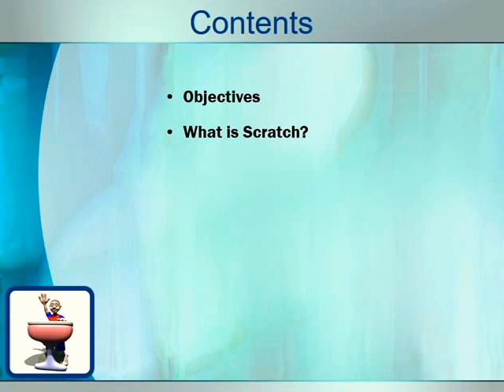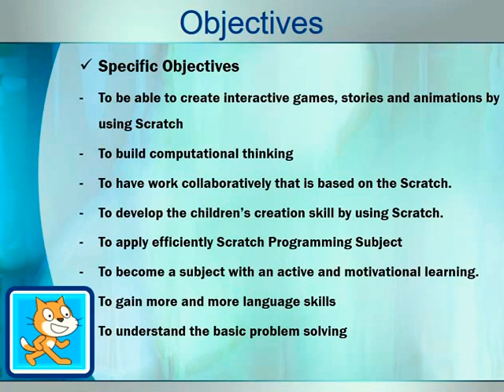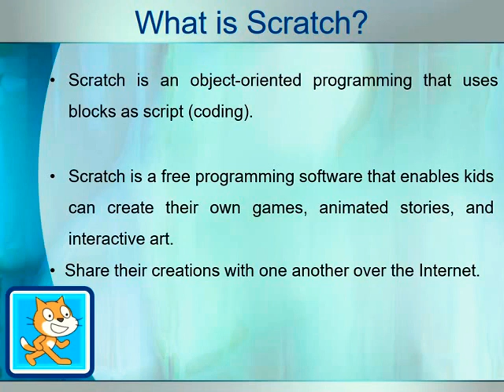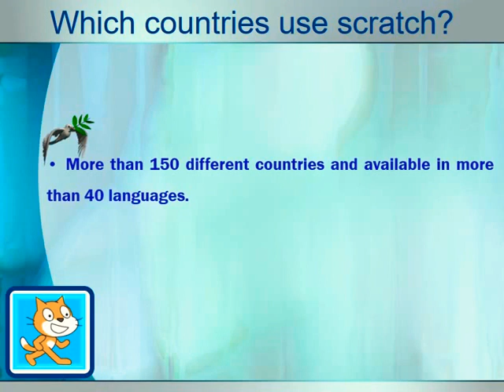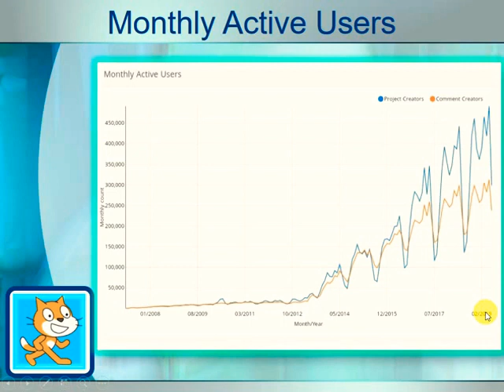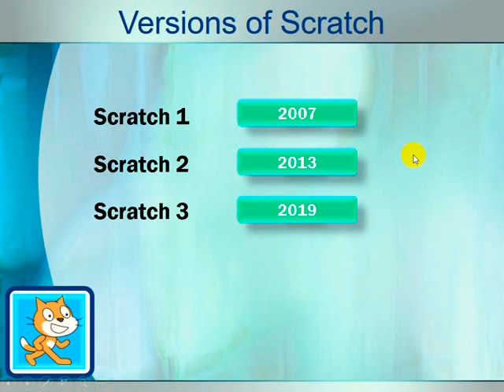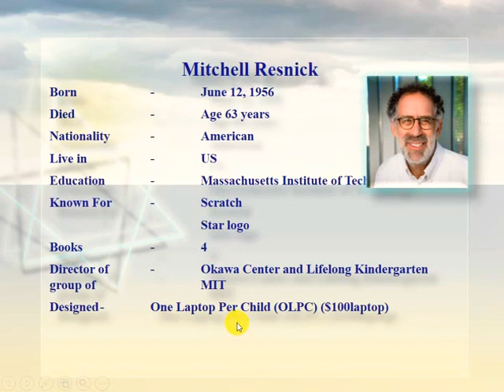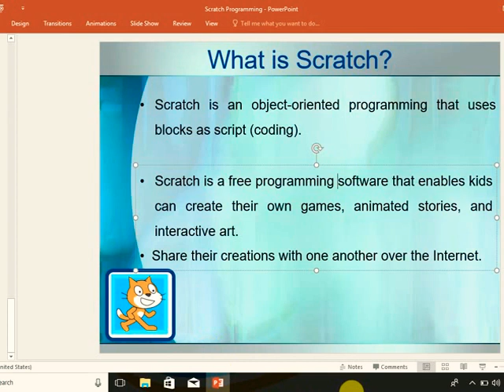Scratch Programming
Scratch Programming for Myanmar